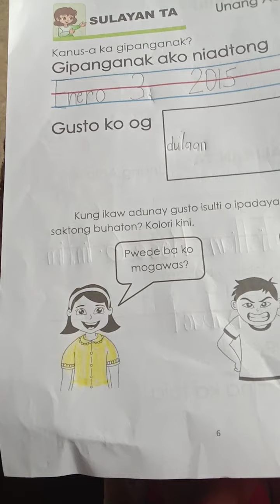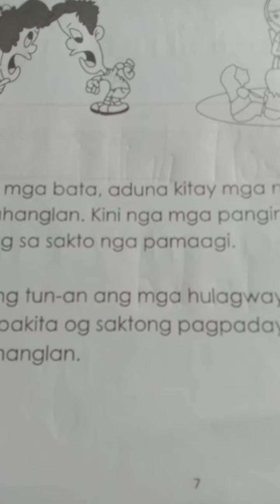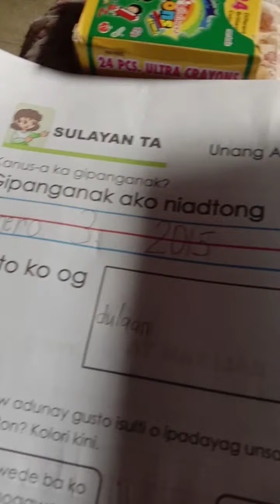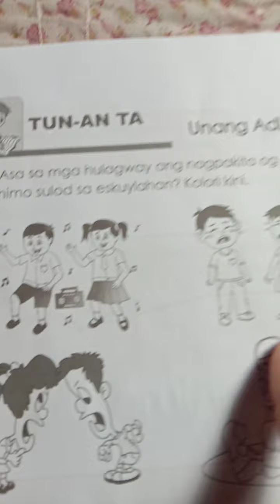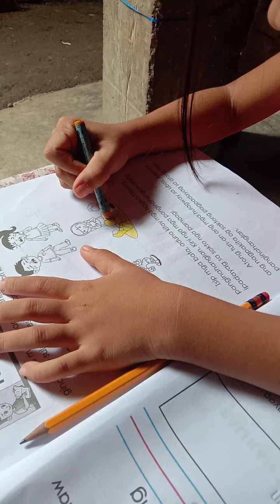nagcolor sa iyang answer